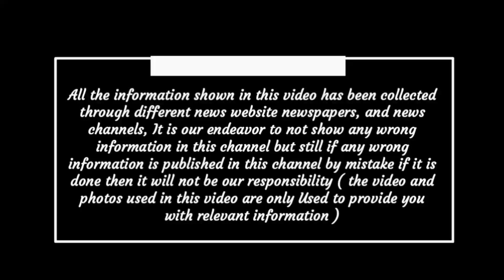Chhattisgarh latest news today